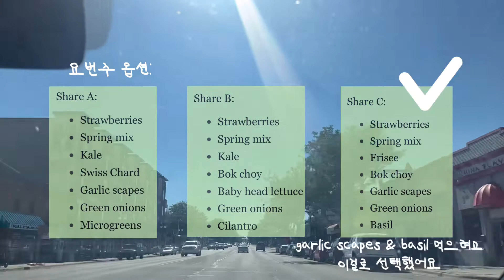[미국 일상 vlog] 유기농 채소 구독 CSA & 파머스 마켓 구경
미국 시골에서 로컬 농장의 유기농 채소를 구독 하고 있어요.
채소 받아서 하나하나 소중하게 잘 해먹기가 목표!
해먹는거 & 소소한 일상 브이로그입니다☺️

저는 작년에 어쩌다가 csa를 알게 됐어요.
아래 Local harvest 사이트에서 집 근처 csa 프로그램 운영하는 농장을 찾아보고 유기농 농장으로 선택했어요.

제가 작년에 이어 올해도 구독중인 농장은 Monroe family organics라는 곳인데
certified organic 제품을 생산하고 대체로 당일 수확해서 바로 보내준다고 합니다.
채소 받아보면 확실히 싱싱하고 유기농유기농스러워요.

저는 half share를 신청했는데 2인 가구에게 적당한 양이에요.
$330을 미리 냈고 6월 중순부터 10월말까지 19주 동안 매주 채소 꾸러미를 받아요.
꾸러미는 농장에서 그때그때 생산하는 제철 채소로 알아서 구성하는데,
제가 구독하고 있는 이 농장은 3가지의 서로 다른 꾸러미를 만들어서 선택할 수 있게 해줍니다.
매주 주말에 이메일이 와서 선택하고, 수요일마다 픽업을 해요.
농장이랑 로컬 마트 혹은 레스토랑이랑 협약 같은걸 맺어서 농장이 그 장소에 채소를 놓고 가면 사람들이 픽업하러 옵니다.

제 경험상 장점은 농장에서 바로 오는 정말 신선한 로컬 채소를 먹을 수 있다는 것,
일반 마트에선 안 파는 채소가 있는 경우도 있고
장보러 가서 채소 뭐 사야하나 고민을 덜을 수 있기도 하고
평소에는 안 사먹는 채소를 좀 더 다양하게 먹을 수 있어서 좋은것 같아요.
로컬 농장을 서포트해서 좋기도 하고요.
평소에 채소를 많이 사먹는 사람이라면 가격 측면에서도 합리적인것 같아요.

반대로 평소에 너무 안 먹는 채소가 오면 조금 처리 곤란할 때가 있기도 하고
아무래도 제철 채소를 주다보니 몇 주 연속으로 비슷한 종류의 채소를 줘서 지겨울수도..
작년에 한동안 온갖 종류의 호박을 줘서 다 쪄가지고 퓨레 만들어서 냉동 보관 했던 기억이 있습니다.
나중에 여차저차 잘 쓰기는 했지만요.

단점도 있지만 저는 작년에 만족해서 올해도 신청했어요.
올해는 더 열심히 잘 해먹어보겠습니다😁